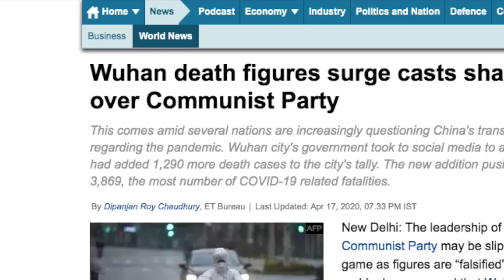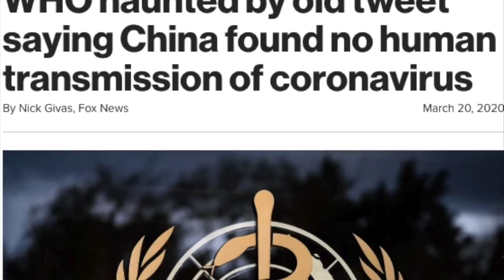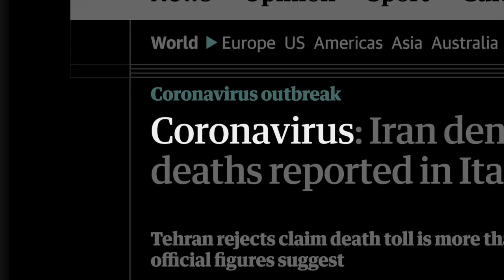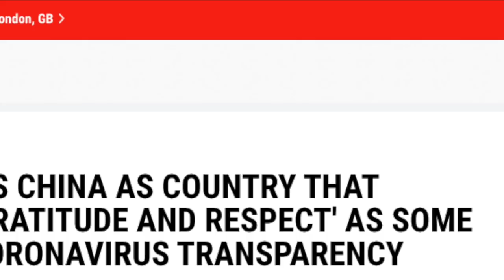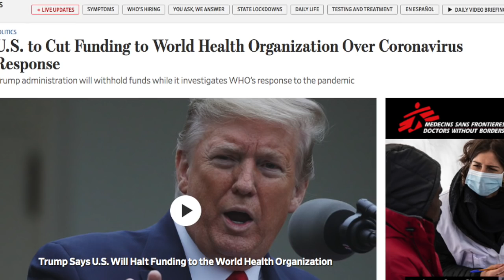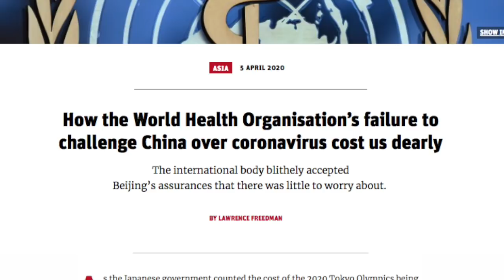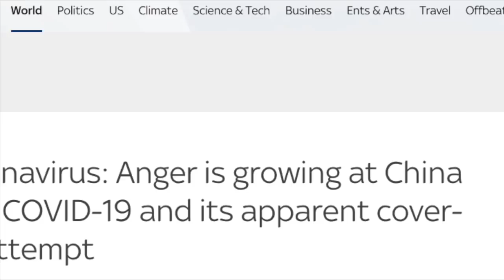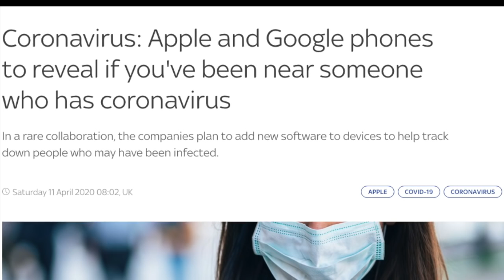Covid-19: WHO is to blame?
The World Health Organization (WHO) - the United Nations’ public health agency- has a mandate to establish global health policy, coordinate global responses to health emergencies, and combat disease.

But just how well has WHO performed in relation to Covid-19?

With a US$2 billion annual budget could it have done better? Did it make the right decisions? Should it have intervened faster and firmer? Indeed, had it intervened in China earlier could the whole pandemic have been averted? These and other questions will be considered by Patrick Basham and our invited audience, in this episode of Talking Liberties.

To read Patrick Basham's paper, which serves as the inspiration for this video, please